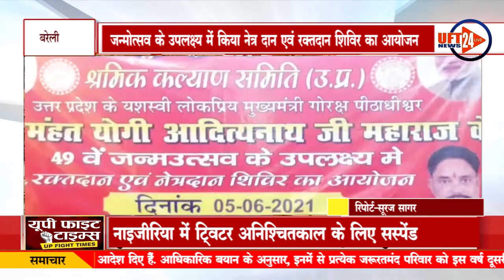योगी जी के 49वें जन्मोत्सव के उपलक्ष्य में किया नेत्र दान एवं रक्तदान शिविर का आयोजन...UFT NEWS 24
आज दिनांक 05/06/2021 को श्रमिक कल्याण समिति जनपद बरेली द्वारा जिला अस्पताल बरेली में ब्लड बैंक प्रांगड़ में श्रमिक कल्याण समिति के प्रदेश अध्यक्ष जितेंद्र शर्मा जी के नेतृत्व में उ. प्र. के यशश्वी मुख्यमंत्री महंत योगी आदित्यनाथ जी महाराज के 49वें जन्मदिवस के शुभावसर पर समिति के पदाधिकारी एवं कारकर्ताओ ने भारी संख्या में नेत्र दान एवं रक्तदान किया कार्यक्रम का शुभारंभ एस. पी. सिटी श्री रविन्द्र कुमार  एवं मुख्य चिकित्सा अधिकारी डॉ. सुधीर गर्ग अपर निर्देशक एवं प्रमुख अधीक्षक डॉ. सुधीर शर्मा ए. सी. एम. ओ. डॉ. आर्यन गिरी डॉ. यू. वी. सिंह जी प्रभारी ब्लड बैंक व समस्त जिला अस्पताल टीम एवं नेत्र दान की श्री राम मूर्ति मेडिकल इंस्टीट्यूट की ओर से नेत्र दान टीम में अमित सक्सेना जी हरवंश गंगवार जी का सहयोग रहा शिविर में रक्त दान करने वालों में प्रदेश अध्यक्ष जितेंद्र शर्मा जी, प्रशांत कश्यप, विक्की पाल, दीपक पाण्डेय, शिवम उपाध्याय, कन्हैया पाल, विक्रम सोनकर, राजू पाल, विजय पाल, एवं नेत्र दान करने वालों में माया देवी, सचिन कश्यप, रेनू गंगवार, विपिन शर्मा, भावना गौतम, विक्की पाल आदि लोगों ने रक्तदान एवं नेत्र दान किया।